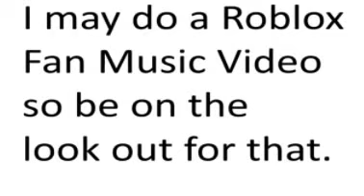60 Subscribe (Thank you)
Sorry for the lack of up-loads.;-;